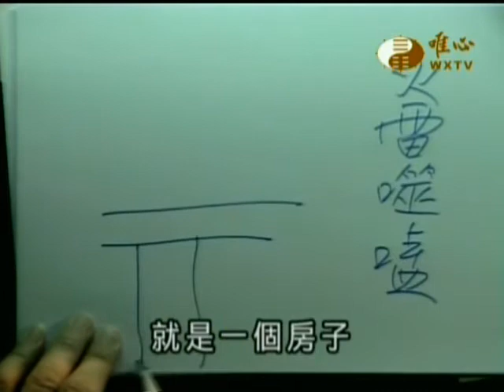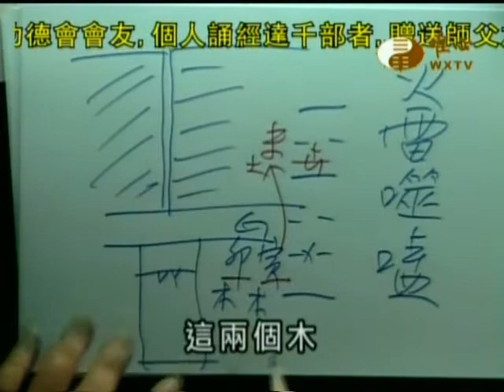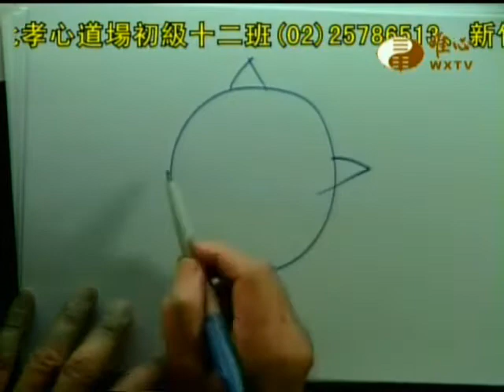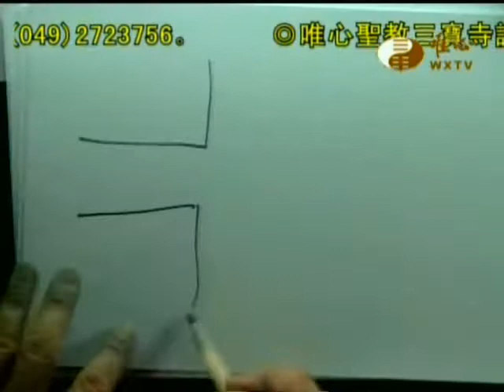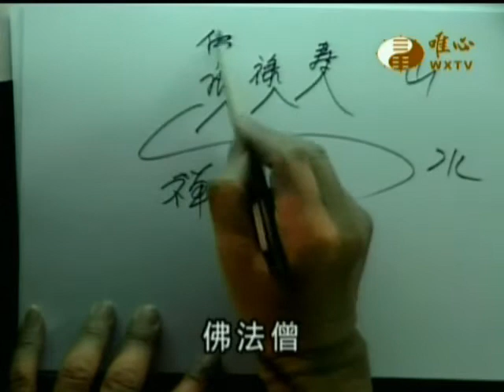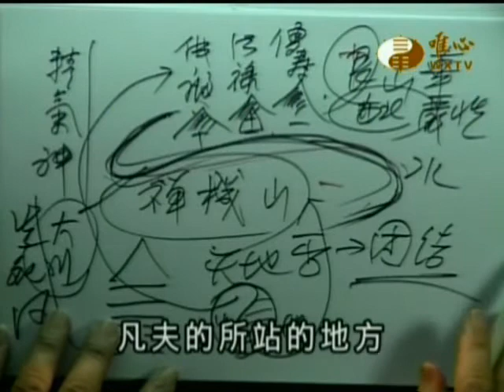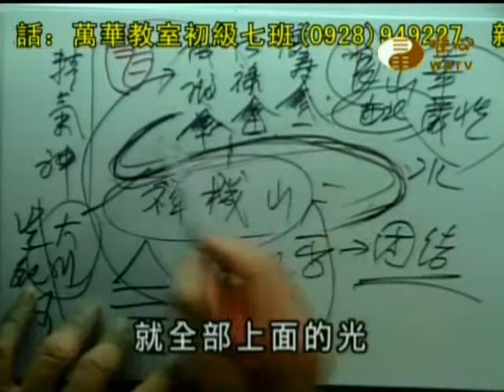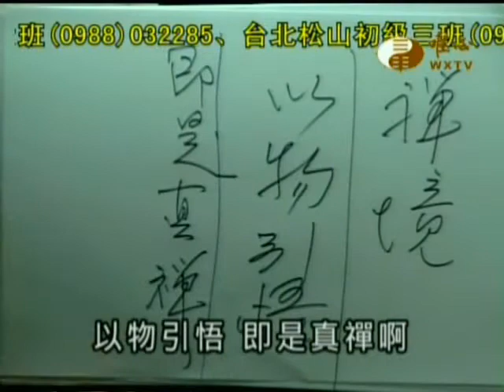易經大學世界華人養賢班第二期(199)_屋脊煞(3)